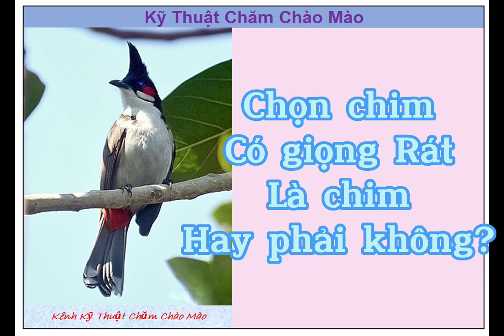Kỹ thuật chăm Bổi-Mộc chơi giàn, giải đáp chim đấu trường Ô tô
Nhờ Like và Đăng Ký để ủng hộ Kênh "Kỹ thuật chăm chào mào" và xem nhiều Video hay hơn mọi người nhé!

Giải đáp các câu hỏi liên quan đến việc vào lửa cho chim chào mào, mời anh em đọc qua ở website

Kiến thức chọn bổi hay để gột thành chiến binh chào mào, mời anh em đọc qua ở website